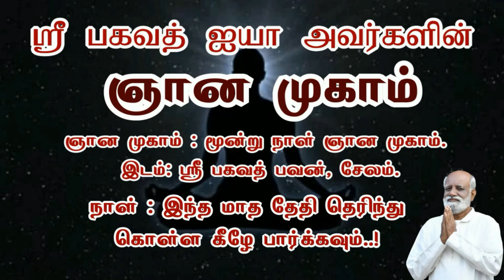வாழ்க்கையை மாற்றும் திருப்புமுனை இப்படித்தான் அமையும்..! Sri Bagavath ஐயா